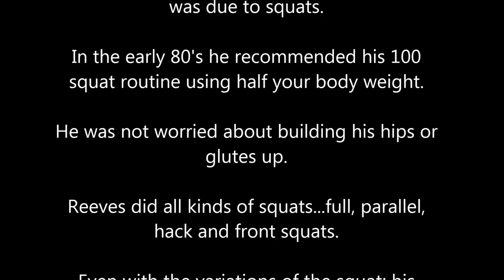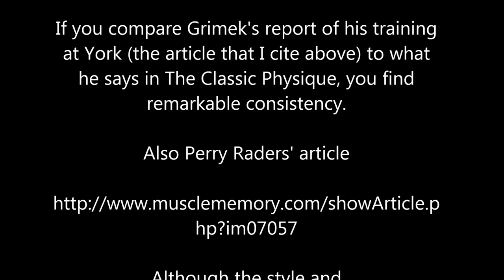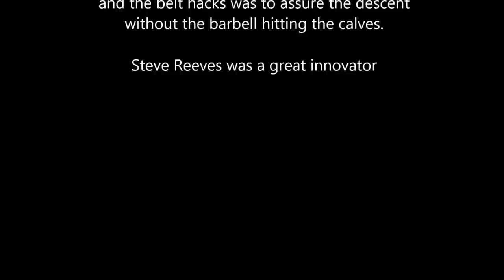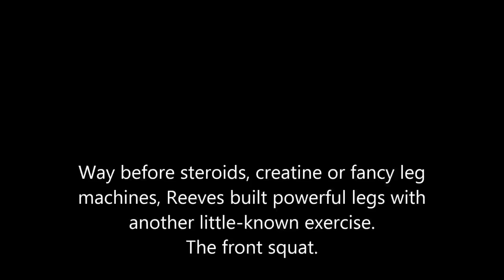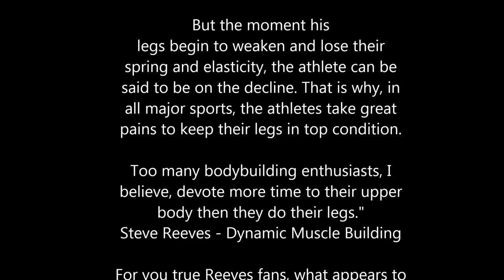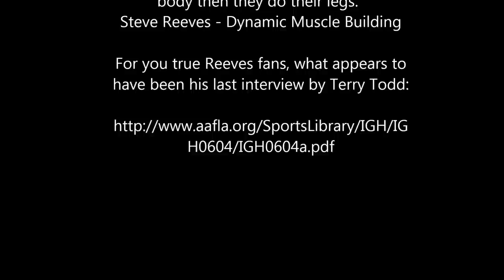Steve Reeves- Developing The Legs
Original Inspirational music by Paul Collier

Perry Raders' article

The classic Grimek article on Steve's training
at York for the 1950 Universe:

For you true Reeves fans, what appears to
have been his last interview by Terry Todd:

H0604/IGH0604a.pdf